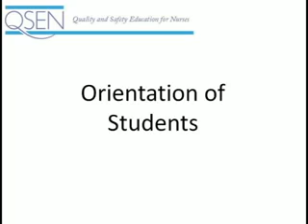Orientation of Students (QSEN Module 1)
It is often the case that simulation experiences are designed to assist nursing students to respond to crisis situations involving a single patient (manikin) by providing opportunities for them to detect physiological demise and intervening appropriately. This simulation experience was designed to mimic more average, everyday experiences in which a new nurse is assigned to care for 4 patients in a general care (step-down) unit. The simulation was designed to include common safety risks that occur in the complex care delivery situations in which nurses practice -- distractions/interruptions, handoffs, and conflicting information about patients' conditions.

This video is part of "Appreciating the Complexity of Nursing Work: Implications for Nursing Education" the first in a series of learning modules developed by the Quality and Safety Education for Nurses (QSEN) project.